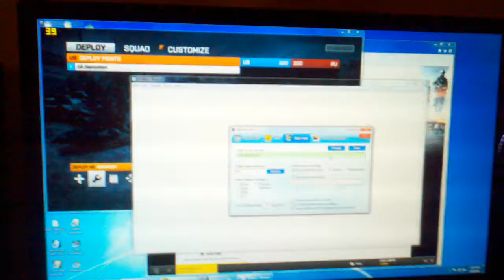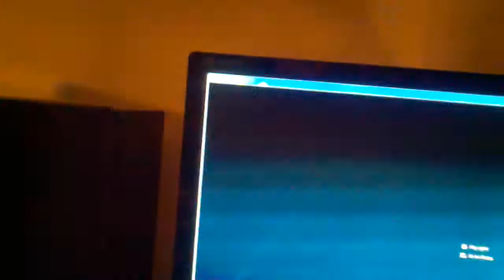How to record PC Game Video - GameDemocom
This is a quick video on a program that helps you record PC Game Videos by GameDemo.com

The Program is called FRAPS

Recorded with a Droid X - NOT Fraps.  Fraps is an "IN" GAME VIDEO Capture Program.